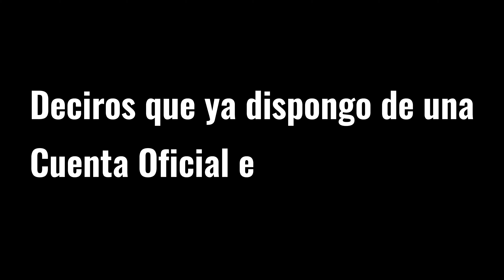¿Quieres EVADIRTE del MUNDO? Reserva estancia en este LUJOSO HOTEL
🔵 Cámara Utilizada ➡️ Go Pro Hero 8.

Buenas vibras a tod@s !! Esta vez les traigo lo que viene siendo un Hotelazo, sí, literalmente, tal y como suena. Les hablo de un resort situado en plena sierra de Cádiz y ubicado en lo mas alto del municipio de 'Benalup-Casas Viejas'. Solo os digo que ojalá tengáis la oportunidad de alojaros en esta maravilla de Hotel al menos una vez en vuestra vida, ¡No os arrepentiréis!